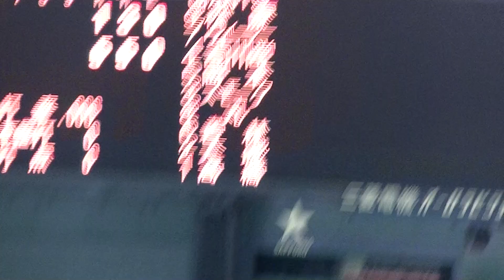則本ノックアウト代打の横尾 俊建ヒット 【読売ジャイアンツ対 東北楽天ゴールデンイーグルス2021/5/26】